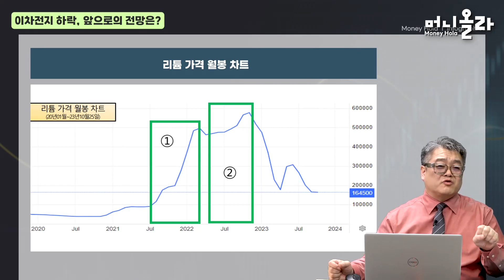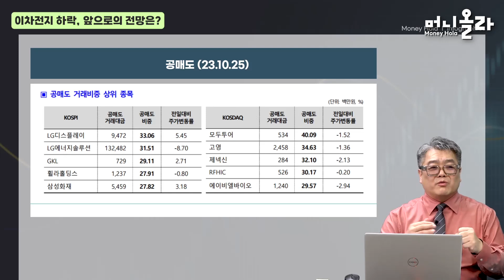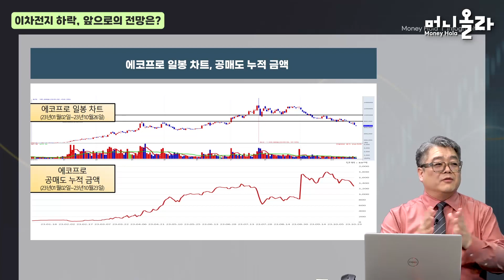[ KBS 머니올라 2편] Q1 이차전지 하락, 앞으로의 전망은?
◆ 루닛 전략

◆ 위메이드 전략

◆ 한화에어로스페이스 전략

◆ 하나마이크론 전략

♣ 시황 및 포트폴리오 전략

◆ SK하이닉스 & 삼성전자

◆ 현대차 & LG화학

◆ 한미반도체 & 하나마이크론

◆ HPSP & 주성엔지니어링

◆ 에코프로 & 포스코퓨처엠

★ 2023년 10월 31일 12:31

♣ 긍정적 마인드 유지

♣ 12월 3,000P 돌파 가능

◆ SK하이닉스 & 현대차

◆ HPSP & 한미반도체

◆ LG화학 & 하나마이크론

◆ 포스코DX & 에코프로 & 금양

★ 2023년 10월 27일 15:30